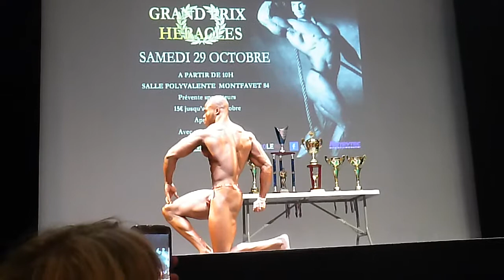Schealtiel Lawson - Posing - GP Héraclès 2016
Schealtiel Lawson - Posing - GP Héraclès 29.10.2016
Junior : 20 years'old